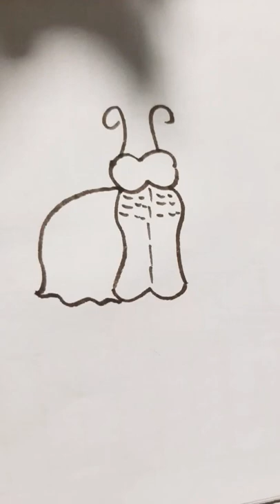Easy Clam Draw✍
I have many of content drawing picture , i use : Note book , Text book , pen , pencil , Marker and colore for drawing and Posting everyday .

ABOUT MY CHANNEL:
Hi there i'm Ra Multi , Creator of drawing . I love draw everything , and i hope to inspire you to add a little creativity to you day , too !